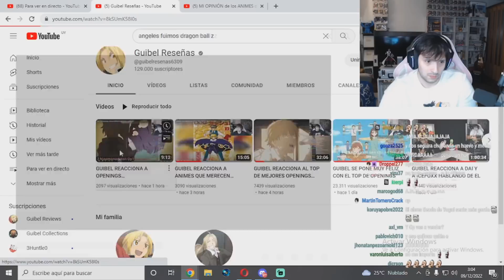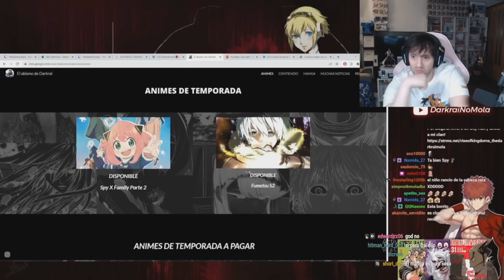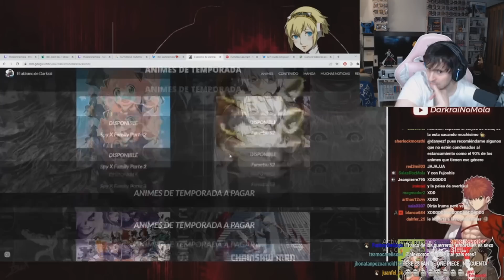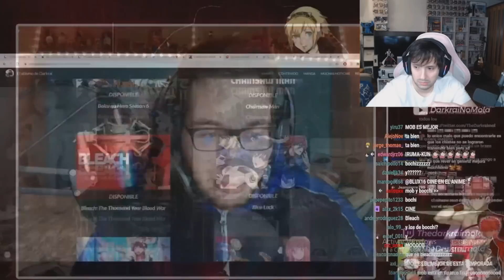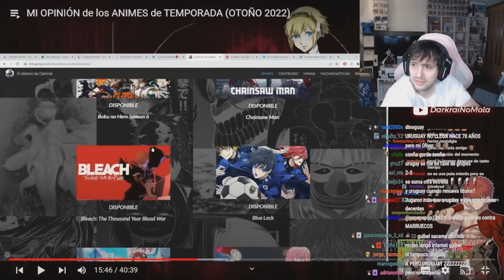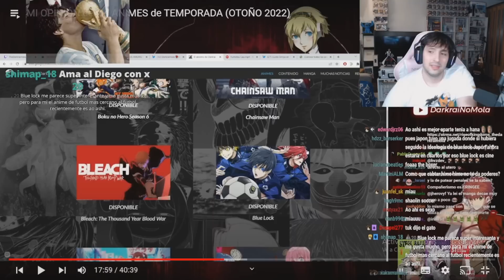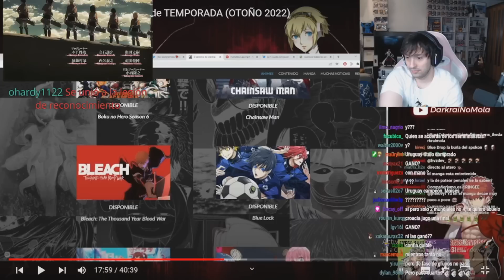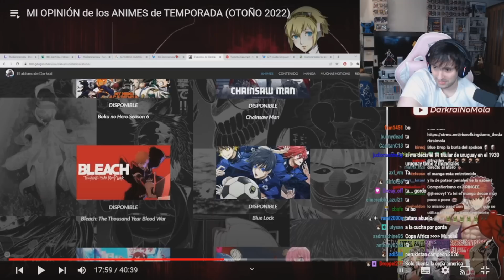GUIBEL REACCIONA A LAS OPINIONES DE DARKRAI SOBRE LOS ANIMES DE TEMPORADA